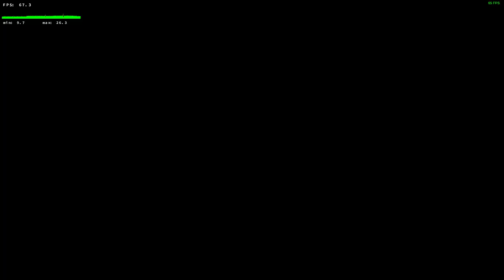DIRT Rally 2 en Linux (Steam Play/Proton) - Pra D'Alart con Mini Cooper S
Estrenamos juego y le damos una primera probada al Rally de Montecarlo con mi adorado Mini Cooper S. Para ello subiremos la montaña en Pra D'Alart, y como veis con serias dificultades en la parte final. Quizás la elección del setup para asfalto que hice me permitió dominar con más facilidad la primera mitad de la carrera, pero al llegar a la zona de hielo y nieve, realmente lo pasé mal para llegar al final, estando a punto de despeñarme en más de una ocasión.

Para jugar a DIRT Rally 2 en Linux es necesario utilizar Steam Play/Protón y realizar un par de ajustes. El primero consiste en añadir un certificado de conexión para poder usar Racenet. Para ello seguimos el tutorial de este link:

El juego funciona con Force Feedback en volantes Logitech, pero primero hay que realizar lo descrito en este post del Github de Proton:

Video grabado en :
-Ubuntu 18.04.2
-i5-3550
-16GB RAM DDR3 1600Mhz
-Nvidia GTX-1060-6GB